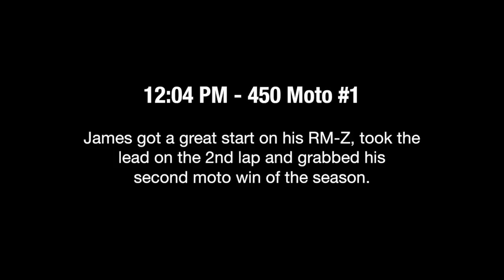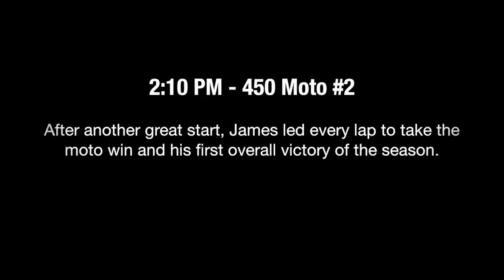2014 YOSHIMURA SUZUKI FACTORY RACING - HIGH POINT MX RACE REPORT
Check out the behind the scenes action of Yoshimura Suzuki Factory Racing's James Stewart and his team at round four of the 2014 AMA Pro Motocross Championship in Mt. Morris, PA.